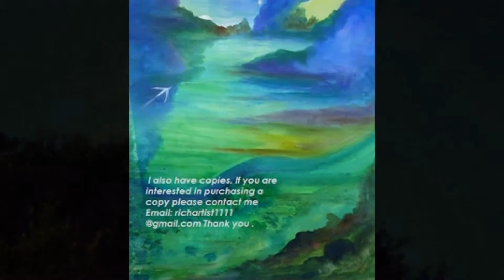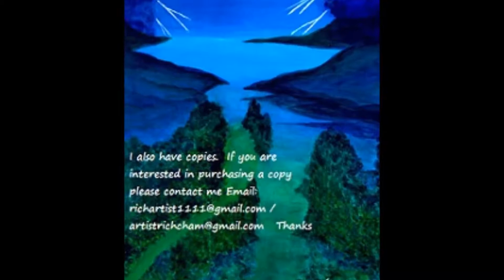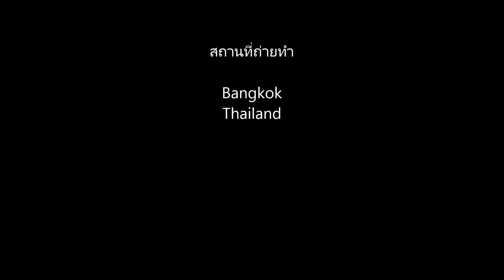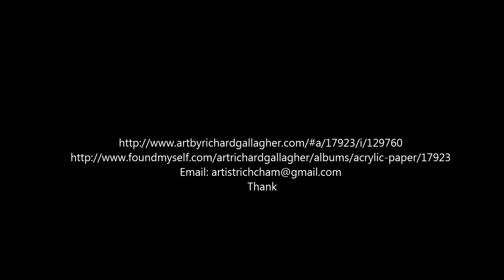art by richard 2